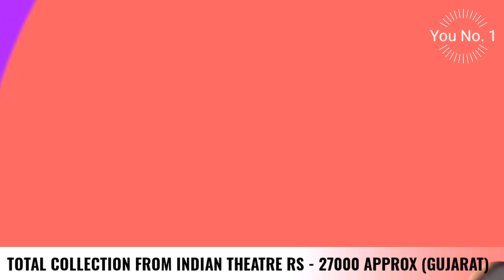Radhe Movie Collection In Indian Theatre Vs F9 Movie Collection Vs A Quiet Place Part 2 Collection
F9 Movie Collection Vs The Conjuring 3 Movie Collection Vs A Quiet Place 2 Movie Collection | Budget

F9 Movie Collection In USA Vs A Quiet Place Part 2 Collection Vs Godzilla Vs Kong Movie Collection

Fast & Furious 9 Film 2021 -
Vin Diseal Fast And Furious 9 Movie

Box Office Collection Of Fast And Furious 9 Movie 2021
Box Office Collection Of F9 Movie
Fast And Furious 9 Movie Collection In China
Fast And Furious 9 Movie Collection In South Korea
Fast And Furious 9 Movie Collection In UAE
Fast And Furious 9 Movie Collection In Russia
Fast And Furious 9 Indian Box Office Collection
fast and furious 9 collection, fast and furious 9 collection worldwide, fast and furious 9 collection worldwide in rupees, fast and furious 9 box office collection, fast and furious 9 car collection

F9 Movie 2021 -
f9 collection worldwide, f9 collection, f9 beats instrumental collection, f9 box office collection

Box Office Collection Of A Quiet Place 2 Movie

A Quite Place Part 2 Film 2021 -

Box Office Collection Of The Conjuring 3 Movie 2021
The Conjuring 3 Movie Worldwide Collection
The Conjuring 3 Movie Collection In USA

Radhe Movie Budget And Hit Or Flop ?

Radhe Your Most Wanted Bhai Collection
Box Office Collection Of Radhe Your Most Wanted Bhai Movie 2021